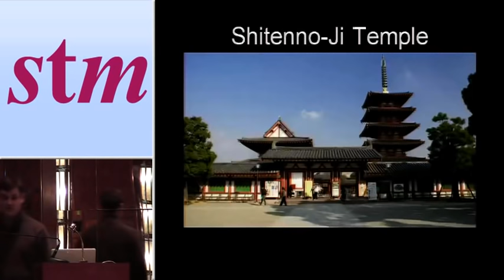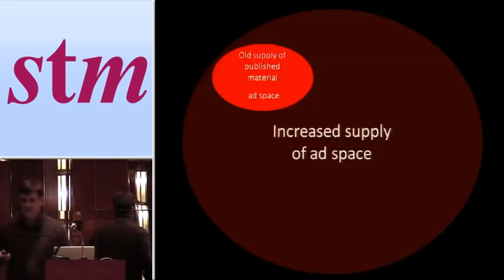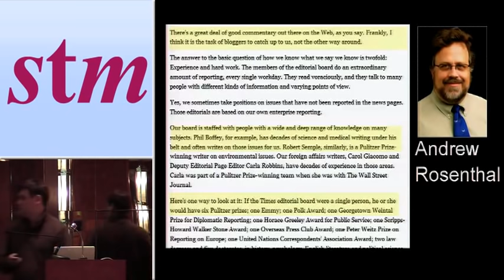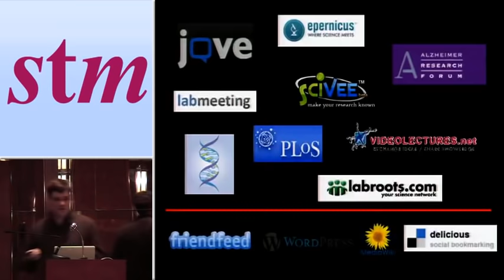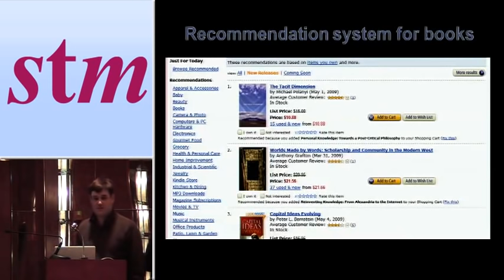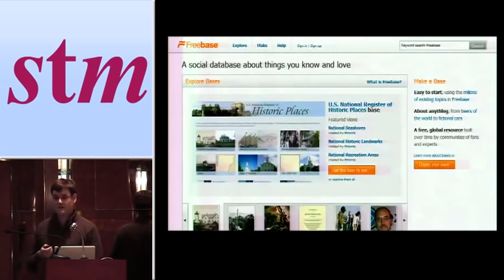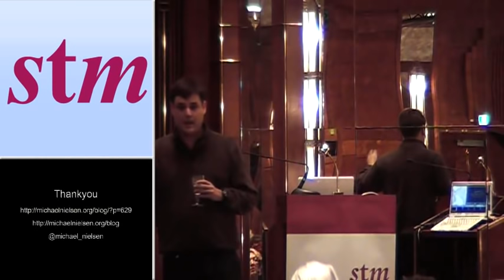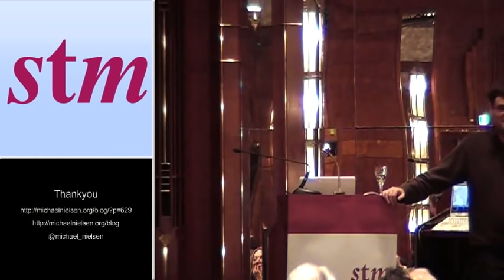Keynote: Is Scientific Publishing About to be Disrupted?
Michael Nielsen